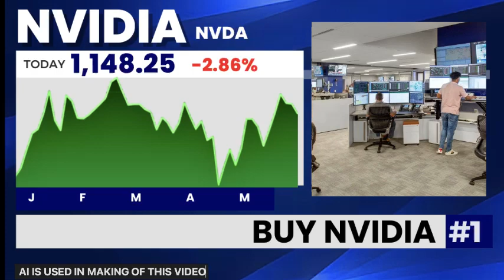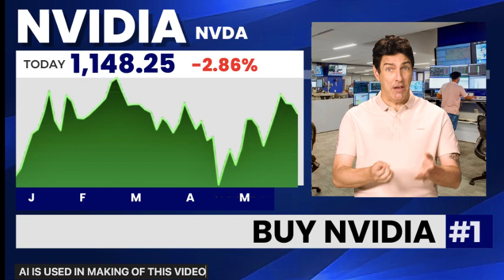Buy Nvidia Stock $5000 Target | Nvidia Stock News | Stock Market